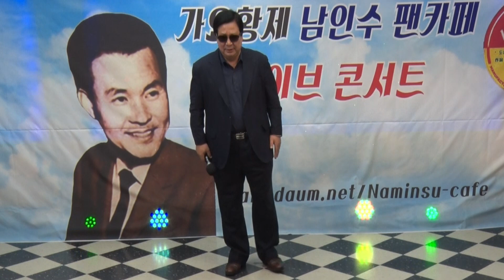석양 죄많은 밤비(원곡 배호)/남인수 팬카페 제69회 라이브 콘서트 /2019. 9. 8/7080 가요무대/KT TV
남인수 팬카페 정모/7080가요무대/석양(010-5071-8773)